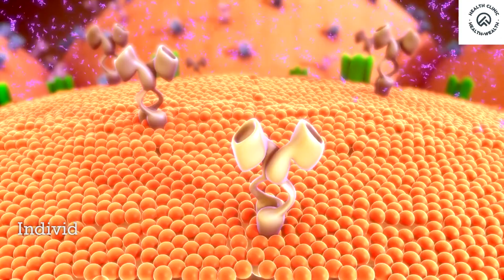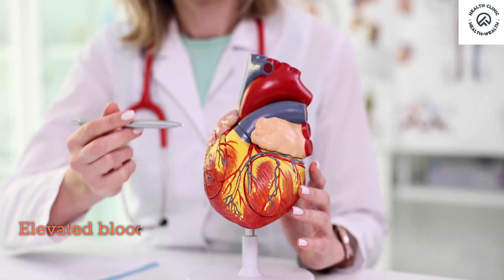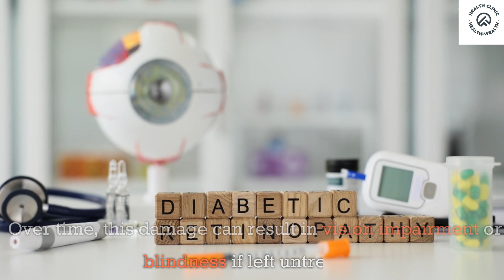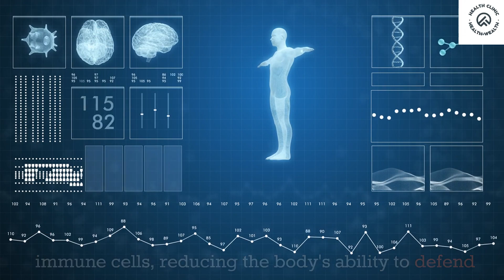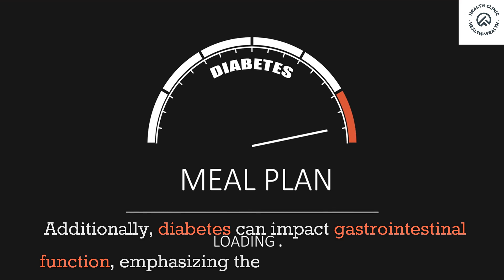Diabetes And The Body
Welcome to HealthClinic, your go-to destination for unlocking the secrets to a healthier and happier life! 🌿✨ In today's video, we're diving deep into the world of Diabetes and its profound impact on the human body. Did you know that over 400 million people worldwide are living with diabetes? 🌎💉 Join us as we unravel the intricate details of how this condition affects your body, from the rollercoaster ride of blood sugar levels to the silent battles happening within your major organs.

🔍 Explore the inner workings of diabetes, with clear and concise explanations that make complex concepts easy to understand. We'll guide you through the intricate dance of insulin and glucose, shedding light on the processes that go awry in this health condition.

🚀 But this video isn't just about painting a picture of doom and gloom. We're here to empower you with knowledge! Discover practical tips and insights on managing diabetes, from diet hacks to lifestyle changes that can make a significant impact on your well-being.

💡 Our mission at HealthClinic is to provide you with the tools and information you need to take control of your health.

Let's spread awareness, inspire positive changes, and remember – Health is Wealth!

🌟 Ready to embark on a journey to better health? Click play, and let's explore the impact of diabetes on the body together. 🌈💚

Here's to your vibrant health and well-being – because at HealthClinic, we believe that Health is Wealth! 🌿🌟